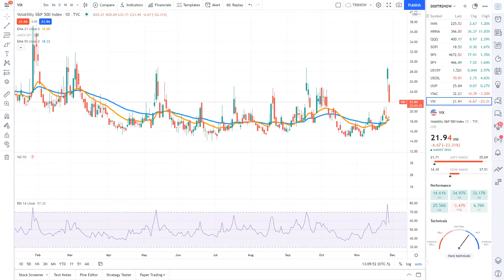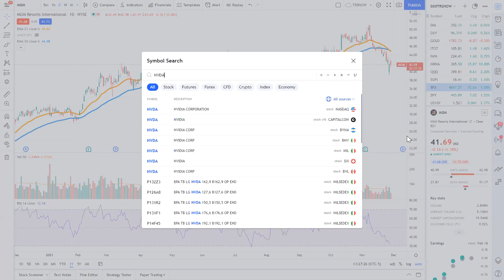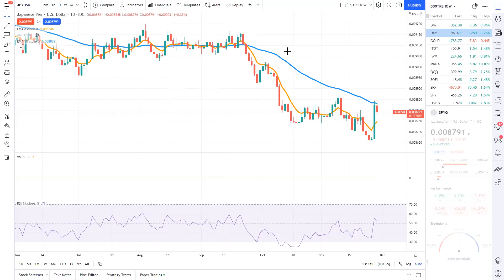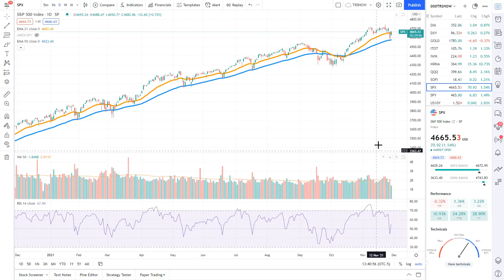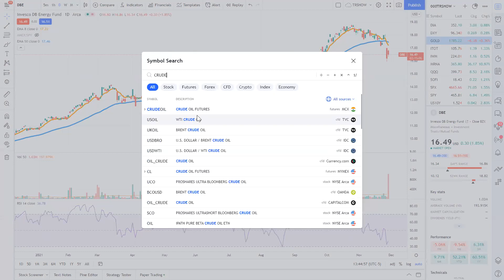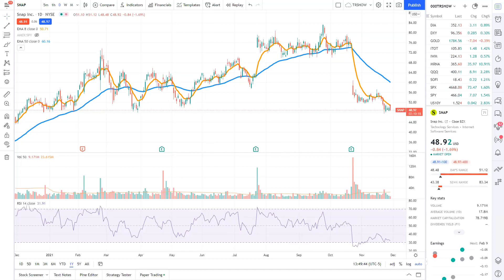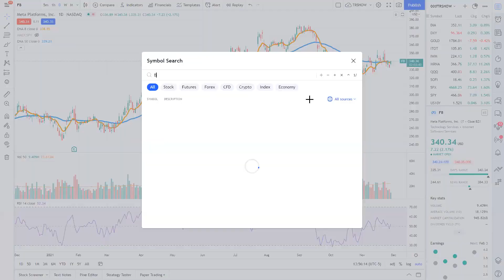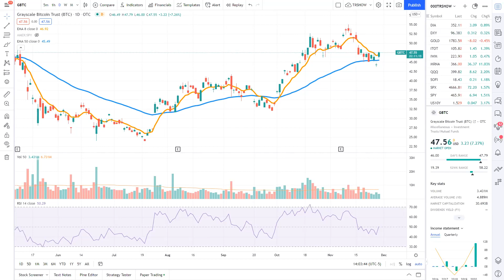⏰ Crowd Forecast News Episode #321 (Anka Metcalf & Norman Hallett)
TimingResearch.com Crowd Forecast News Episode #321, recorded at 1PM ET on November 29th, 2021. The full video, timeline, special offers, and show notes available here:

Lineup for this Episode:
– Anka Metcalf of TradeOutLoud.com
– Norman Hallett of TheDisciplinedTrader.com